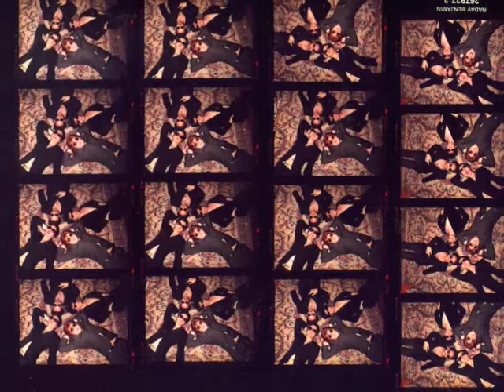Glorious Ninth - Celebrity Skin (Live Cover)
Live cover at some rock club in NYC at some point in the past. Silly photos of us bring out the real subtext of the music.